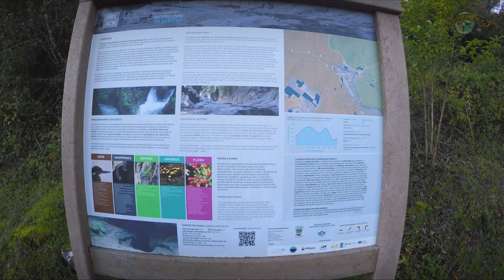Nascente Do Rio Almonda - PR1 ACN - Olhos D'Água Do Alviela - Alcanena - Serra De Aire e Candeeiros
Tipo De Trilho: Linear (PR1 ACN)
Distância: +/- 1km
Dificuldade: Moderada (Piso Irregular)

PRT:
Antes de dar início ao percurso pedestre do dia fizemos um pequeno desvio para ir ao encontro da nascente do Rio Almonda. O local é deslumbrante e magnífico mas o facto de haver ali uma fábrica adiciona uma sensação negativa ao local. A todo o caso merece sempre uma visita. Depois desta visita seguimo para os Olhos d’Água do Alviela, a mais importante nascente de Portugal, junto ao edifício da EPAL, a cerca de 6 km de Alcanena. Um painel informativo marca o ponto de partida de um trilho, curto em extensão, mas de enorme interesse a nível geológico, natural e paisagístico. Começa-se por subir uma escadaria cavada no solo até se atingir, ao fim de cerca de 150 m, o miradouro da nascente do rio Alviela.

Com uma vista panorâmica de grande beleza, é possível avistar, não só a nascente do Alviela mas também a foz da ribeira dos Amiais e o impressionante canhão fluviocársico criado, ao longo de milhões de anos, pelas águas deste pequeno curso de água. Alguns metros adiante, atinge-se novo miradouro, com vistas mais detalhadas do canhão. Sugere-se uma caminhada até ao fim do circuito para, no regresso, poder ter uma melhor compreensão dos fenómenos geológicos associados à ribeira dos Amiais. Nesse final, surge a gruta da Lapa da Canada e o sumidouro da ribeira dos Amiais, que aí penetra no solo para só reaparecer 200 m a jusante. Um lugar com um enquadramento paisagístico notável, envolvido por vegetação de características mediterrânicas onde se destacam o sobreiro, o pinheiro-manso, o medronheiro, a aroeira e o hipericão.

Ao regressar, logo se atinge o algar de abatimento, uma janela cársica onde é possível observar galerias antes subterrâneas e a ribeira dos Amiais. A gruta da Lapa da Canada tem aqui novo acesso, constituído abrigo para 12 espécies de morcegos cavernícolas, elementos fundamentais deste ecossistema e ajuda aos agricultores e à nossa saúde, graças ao seu papel no controlo da comunidade de insetos, seu principal alimento.

Avança-se mais alguns metros e, num pequeno desvio ao trilho principal, desce-se até ao canhão fluviocársico onde ressurge a ribeira dos Amiais. Aí, protegido por uma estrutura de betão, pode-se observar o poço negro e, em dias secos e sobretudo no verão, quando o caudal da ribeira é escasso, é possível caminhar na base do canhão, notando-se, especialmente, as várias marmitas de gigante causadas pelo movimento circular dos pequenos seixos sobre as rochas. Volta-se ao percurso principal para de novo irmos ao encontro dos Olhos d’Água, a nascente do Alviela, onde também se pode ver a foz da ribeira dos Amiais.

ENG:
Before starting the day's walking route, we made a small detour to go to the source of the Almonda River. The site is stunning and magnificent but the fact that there is a factory there adds a negative feel to the place. In any case, it is always worth a visit. After this visit, we headed to Olhos d'Água do Alviela.The trail starts by climbing a staircase dug into the ground until the viewpoint of the source of River Alviela is reached. It provides a panoramic view of not only the source of the Alviela but also the mouth of River Amiais and the impressive fluvial-karst canyon.

The route continues to the Lapa da Grotto cave and the sinkhole of the River Amiais, which ensures the water disappears into the ground only to reappear 200 metres downstream. A place with a remarkable landscape, surrounded by typically Mediterranean vegetation. Returning to the route, the collapsed underground chamber is soon reached, a karst window where it is possible to observe galleries that were once underground and also the Amiais River. Walking on a few more meters and, in a small detour from the main trail, the path descends to the karst river canyon where the Amiais River resurfaces. The black well can be seen, protected by a concrete structure, and on dry days, especially in summer, when the flow of the river is low, it is possible to walk along the bottom of the canyon, with the various giant’s kettles of particular note.